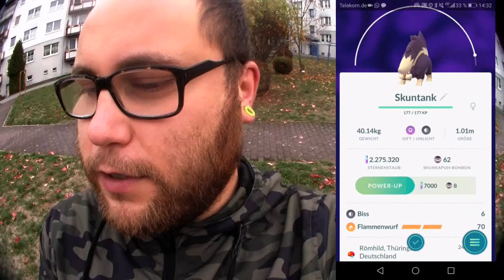Road To Kryppuk Kapitel 3 & Neue Gen 4 Einträge | Pokémon GO Deutsch # 095